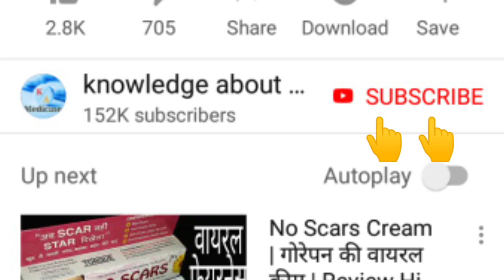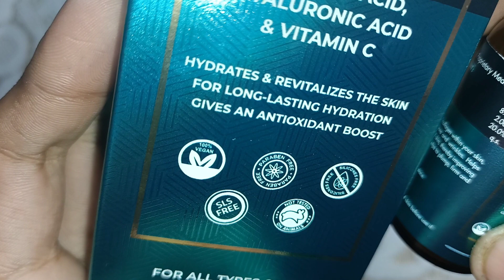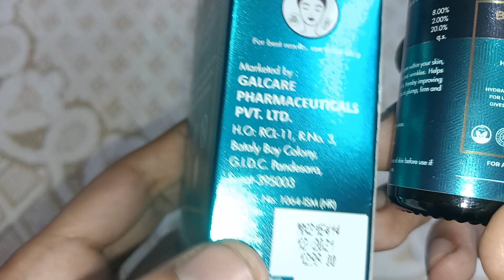त्वचा को गोरा, सुन्दर, बेदाग़ बनाने के लिए For Fair, Clear, Glowing and Spotless Skin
Grazia Up Anti-aging Serum for wrinkle free and brightening skin With Hyaluronic acid, Glycolic & 20% Vitamin C | Paraben Free, SLS Free| For All Skin Type , 30ML

While serums are no doubt nourishing and weed out many skin problems at the root, they also come with visible benefits and perks.

1) Your skin texture will improve drastically thanks to the collagen and Vitamin C content, becoming firmer and smoother, leading to visibly younger looking skin.

2) There will be lesser spots, scars, pimples and other marks, as they start lightening with regular use of a serum, particularly one with plant concentrates being used. This is done in a holistic manner, without the use of harmful peels and chemicals.

3) You'll see reduction in the size of open pores, which in turn give rise to lesser blackheads and whiteheads.

4) Under eye serums also have visible benefits, with the reduction of dryness, dark circles and fine lines. They are an instant pick-me-up for brighter eyes.

5) With the use of serums, there will be lesser inflammation, redness and dryness instead, the skin will look dewy fresh and moisturised.